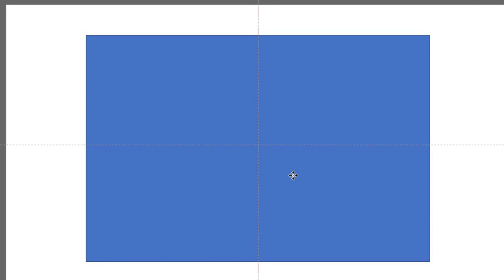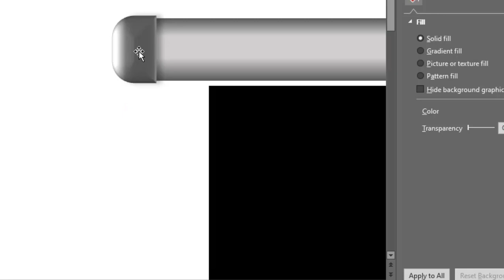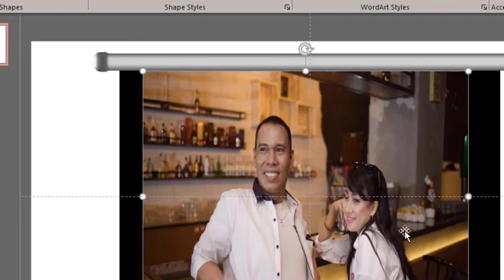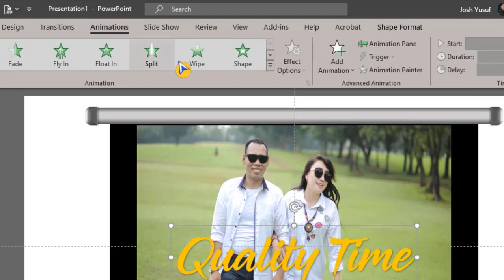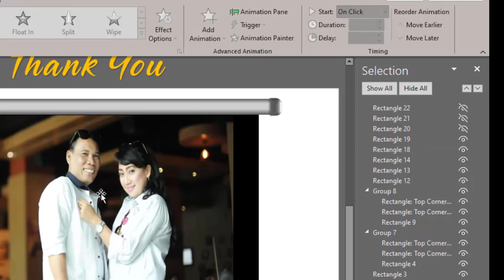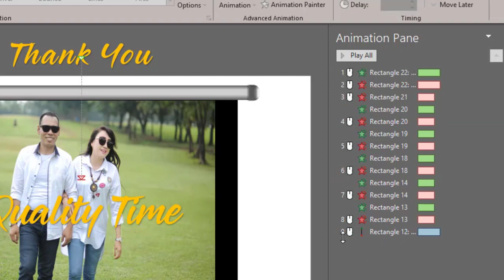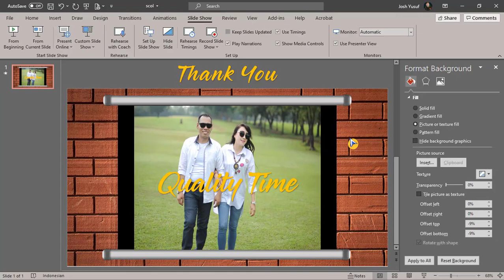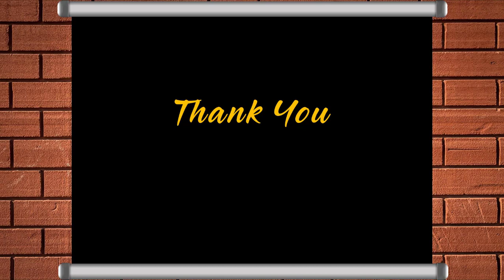CARA MEMBUAT VIDEO FOTO SCROLL DI POWERPOINT.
CARA MEMBUAT VIDEO FOTO SCROLL DI POWERPOINT. Viideo ini berisi  tutorial tentang bagaimana cara membuat video foto scroll di powerpoint.

Anda juga dapat melihat bebrapa tutorial dengan mengunjungi chanel kami, antara lain:
37. CARA MEMBUAT QR-CODE DI OFFICE WORD, DAN CARA MELIHAT DATA YANG ADA DI QR-CODE MENGGUNAKAN HP.
38. CARA MERUBAH SATUAN DARI INCHI KE SENTI METER SERTA MENAMBAHKAN UKURAN KERTAS F4 DI MS OFFICE.

Atas kunjungannya, kami ucapkan Terima Kasih.